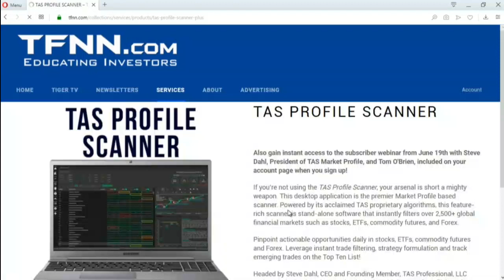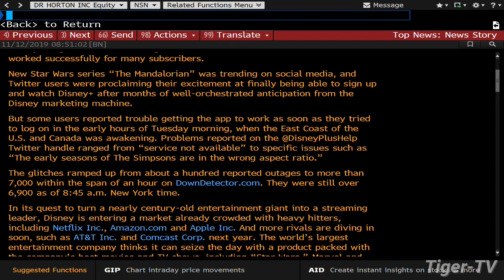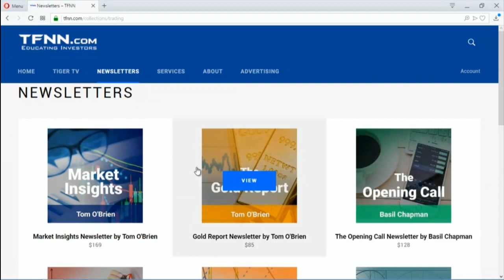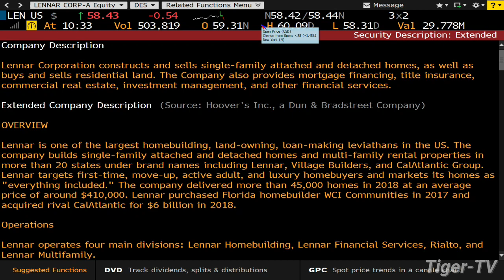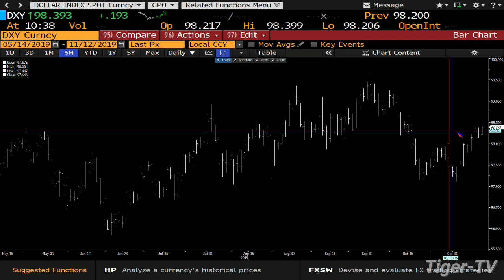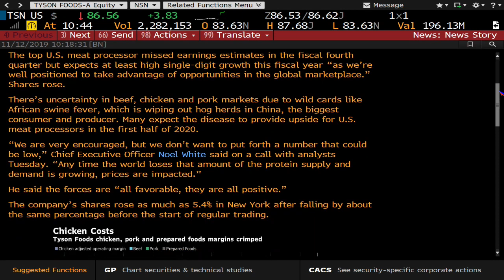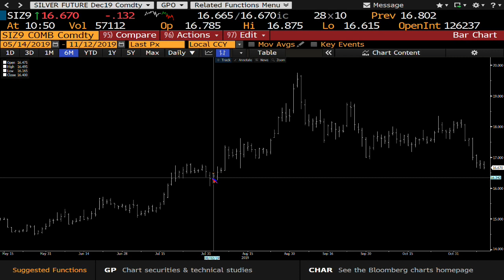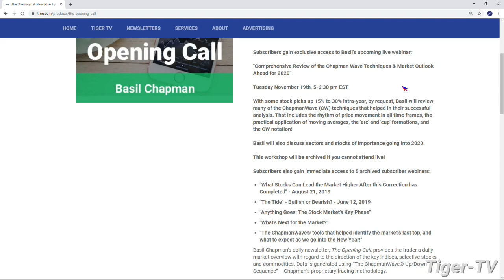November 12th, Bull-Bear Trading Hour on TFNN - 2019